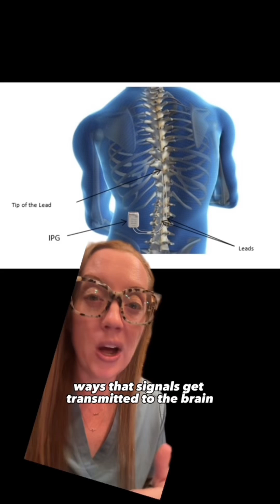Dr. Grunch goes over 3 common misconceptions about neuromodulation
In this video, I'm going to address three common misconceptions in neuromodulation to dispel myths and provide clarity for patients who are considering or curious about this therapy option for their chronic pain.

Informed discussions and thorough patient education are pivotal for improving patient outcomes and driving innovation in medical technology. So, let's dive into these misconceptions and explore the benefits of Nevro's safe, effective, and FDA approved technology.